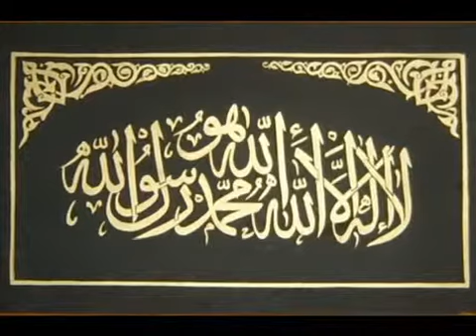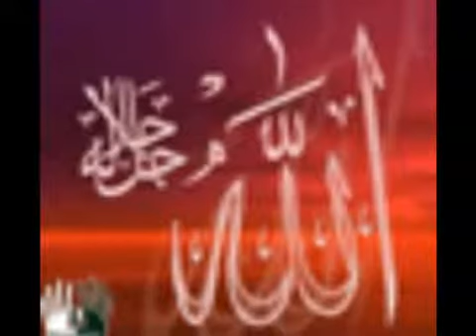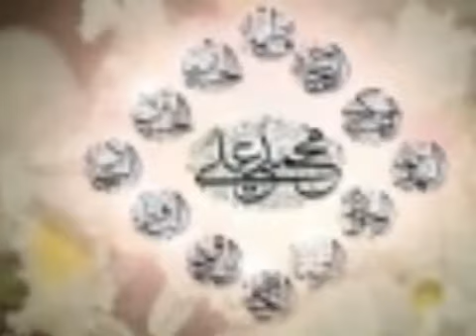Al Habib By Talib Al Habib MUST SEE!!!! + MP3 - YouTube.flv